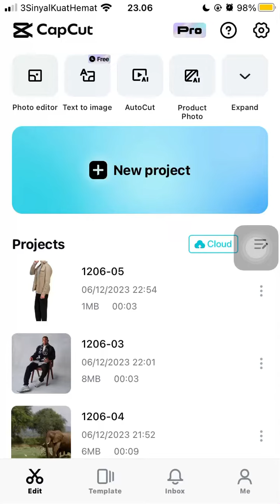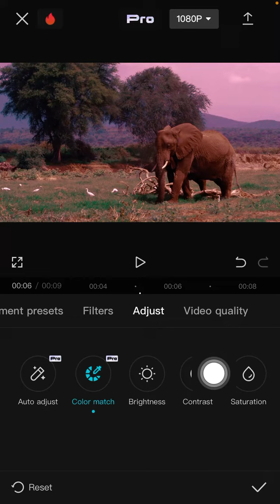Cara Menerapkan Preset Suatu Foto Ke Video atau Foto Lain di CapCut | Color Match in CapCut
Cara menerapkan preset suaru foto ke foto atau video lain di capcut!

Menerapkan atau menyamakan warna foto dan video di capcut

Color match adalah fitur baru capcut dan berbayar